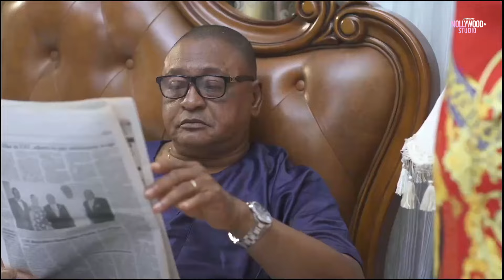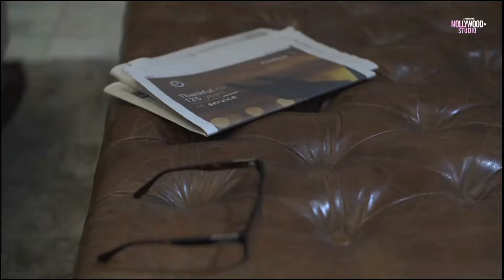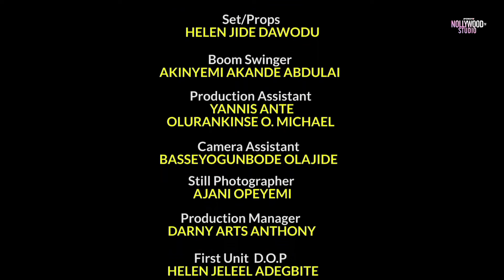SCRIPTED MARRIAGE (Omowunmi Dada & Eso Dike) - Brand New 2024 Nigerian Movie